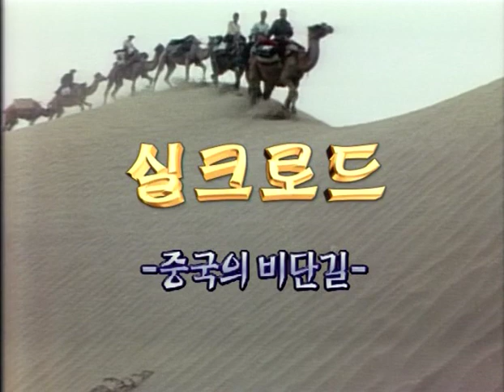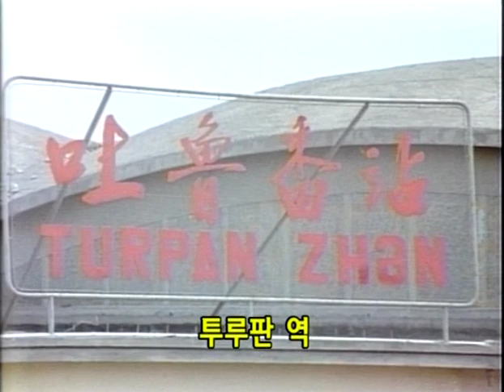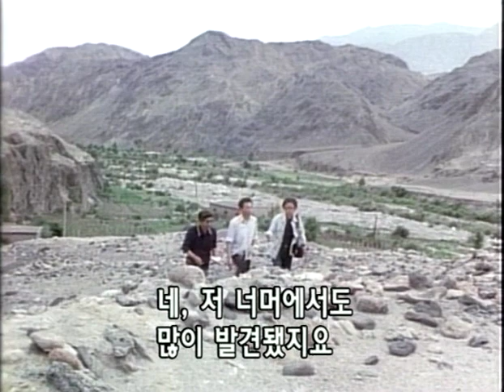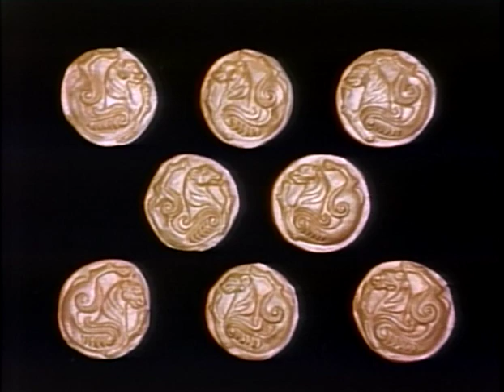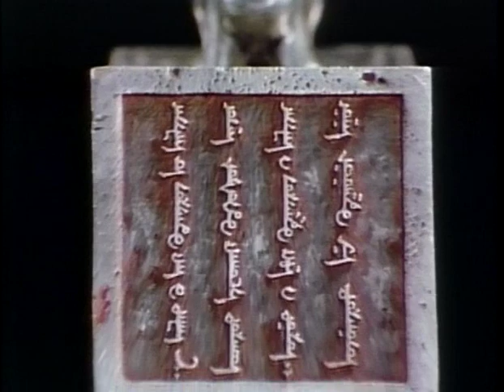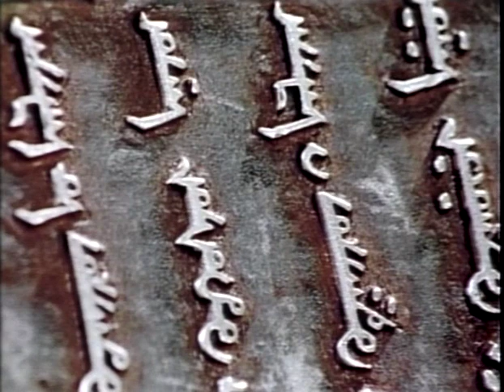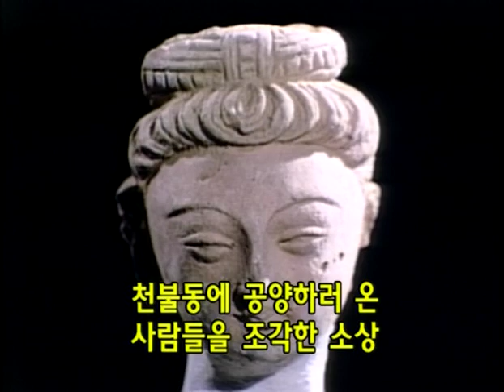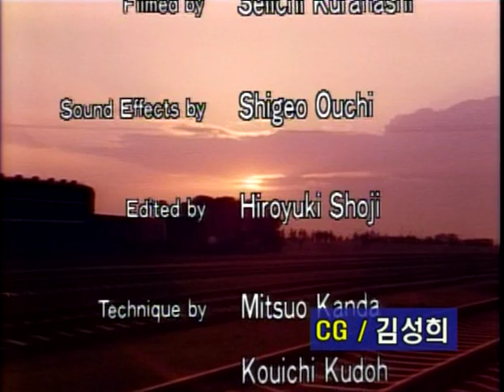THE SILK ROAD I - 9 of 12 - Through the Tian Shan Mountains by Rail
Camels plodding across the desert, and a sense of timelessness evoked by Kitaro's theme music... NHK devoted 17 years to the planning, shooting and production of The Silk Road, which unearthed trade routes linking long-lost civilizations of East and West. A landmark in broadcasting history, this series told the story of the rise and fall of ancient civilizations.
The NHK Tokushu and China's CCTV documentary series The Silk Road began on April 7, 1980. The program started with the memorable scene of a camel caravan crossing the desert against the setting sun, with Kitaro's music and a sense of timelessness. It was the start of an epic televisual poem.
The first journey described in the series began in Chang'an (now Xi'an), at the eastern end of the ancient route. On 450,000 feet of film, the NHK crew recorded the path westward to the Pamir Heights at the Pakistan border and this material was edited to make 12 monthly broadcasts. In response to viewers' requests that the series be extended to cover the Silk Road all the way to Rome, sequels were made over the next 10 years. Seventeen years after the program was conceived, the project was completed.

9)  Through the Tian Shan Mountains by Rail
Chinese modernity and the past meet the Silk Road, where the most difficult part of the course can be traveled by rail.